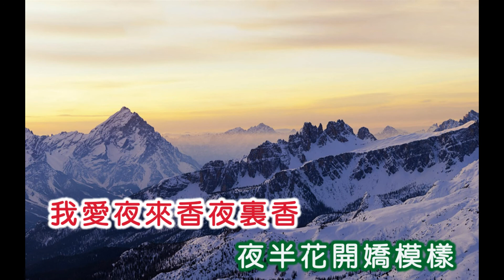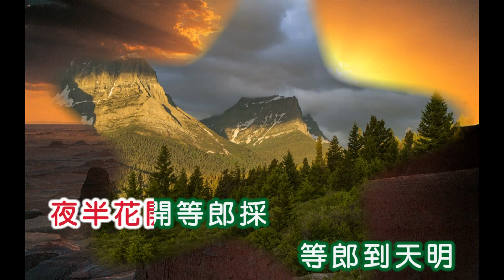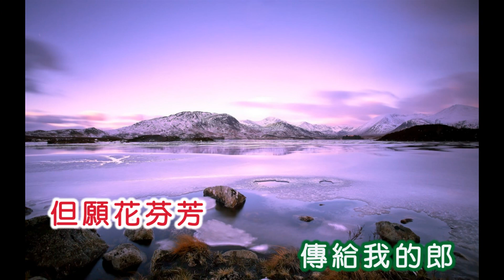黃鸝 ~ 我愛夜來香